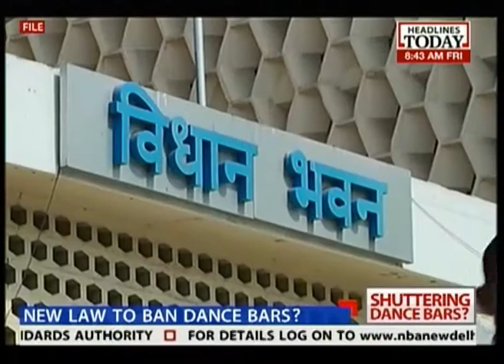Mahrashtra government wants ban on dance bars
The Mahrashtra government wants to put a ban on the dance bars positioned in the city and are planning a new bill to replace the one squashed by the court.